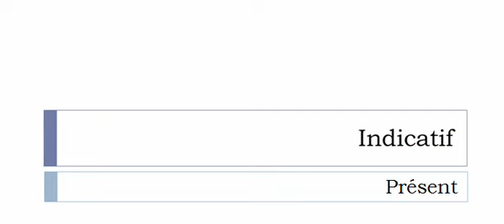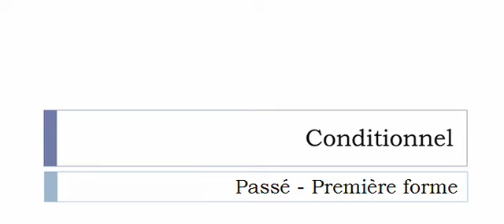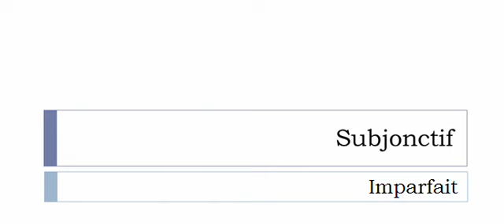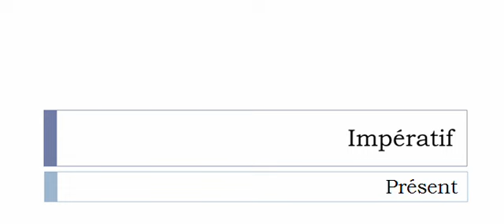Conjugaison française = Toutes les formes